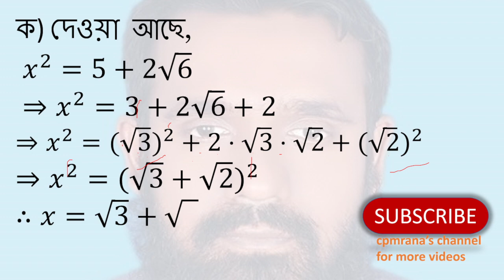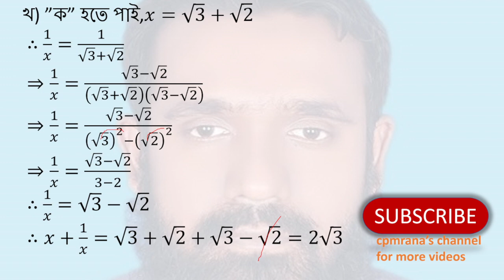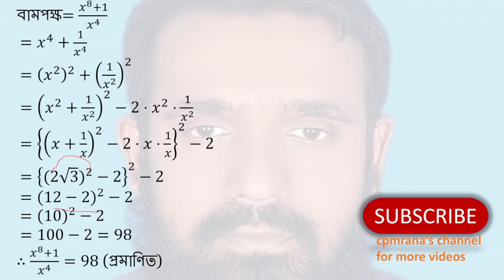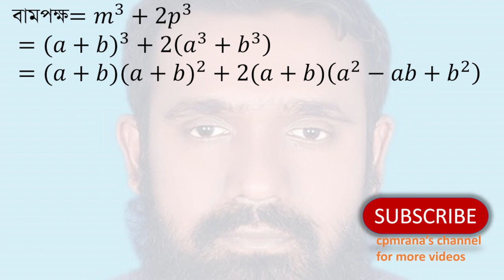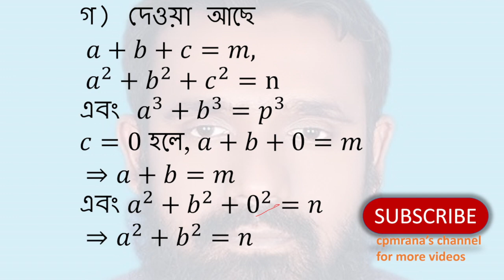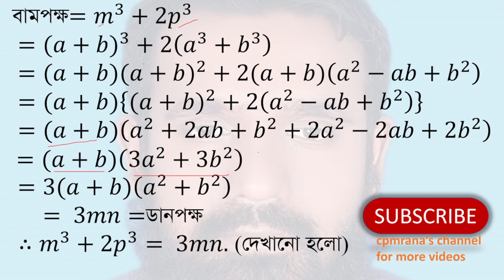SSC Math Chapter 3: Algebraic Expressions - Chittagong Board 2017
Description:
Explore algebraic expressions from Chapter 3 of the SSC Math syllabus with a focus on questions from the Chittagong Board’s 2017 exam. This video provides thorough solutions and explanations to help 9th and 10th-grade students in their SSC math exam preparations.